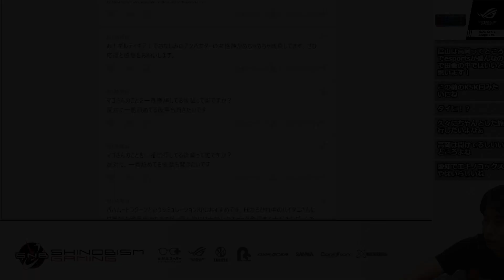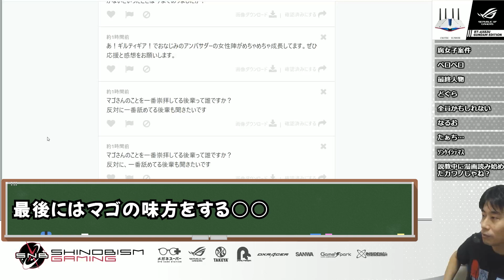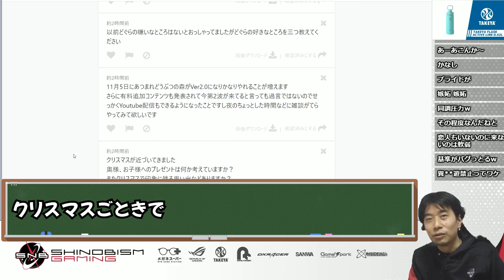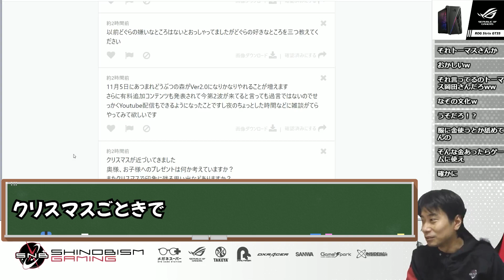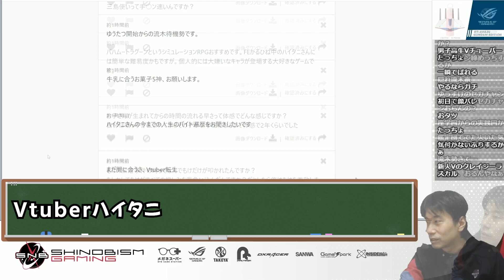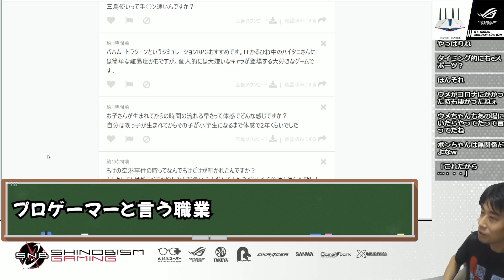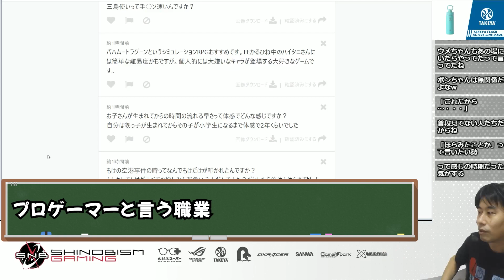マゴを一番尊敬しているプレイヤーは？「○○じゃないかな？調子悪くて皆に叩かれてる時でも”マゴさんは本当は強い”とずっと言い続けてる」【ハイタニ】